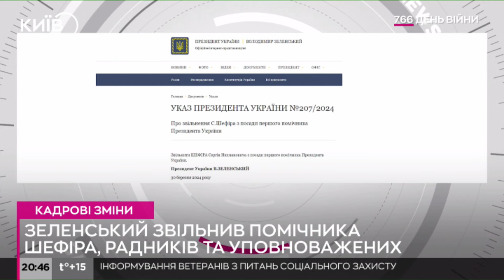Особистий друг Зеленського Сергій Шефір звільнений з Офісу Президента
Президент України Володимир Зеленський 30 березня звільнив свого першого помічника Сергія Шефіра та кількох радників. Відповідні укази з’явилися на сайті президента.